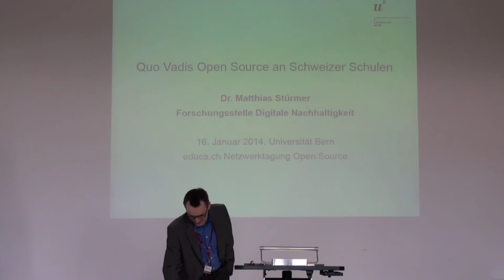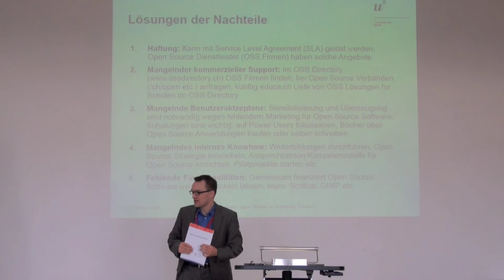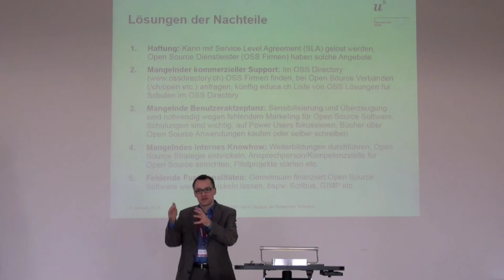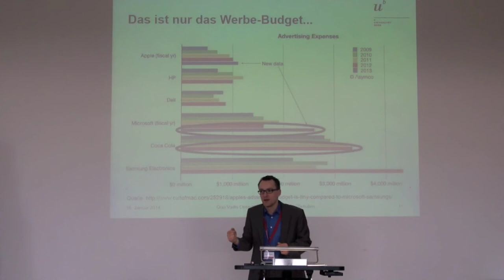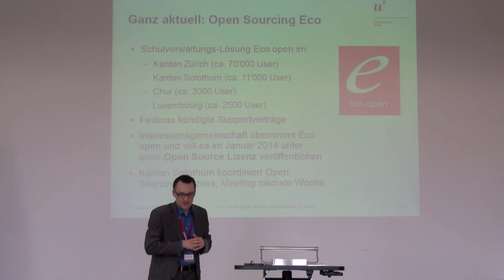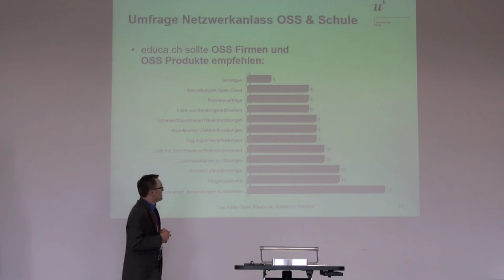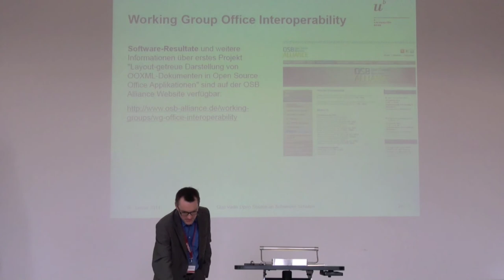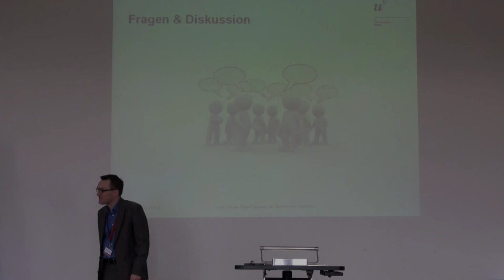Matthias Stürmer, Universität Bern: Quo Vadis Open Source an Schweizer Schulen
Dr. Matthias Stürmer, Leiter Forschungsstelle Digitale Nachhaltigkeit
educa.ch Netzwerkanlass "Open Source", 16. Januar 2014, Universität Bern